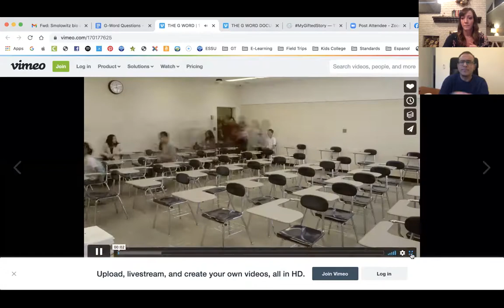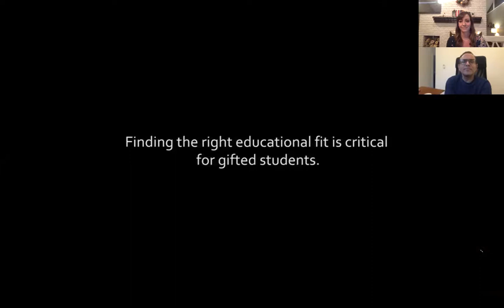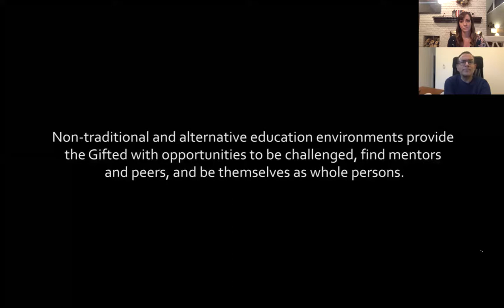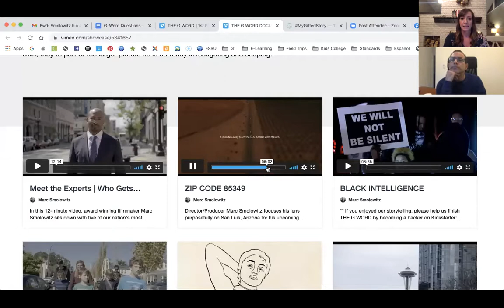Conversations with CAGT--Marc Smolowitz; The G-Word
Marc and Miranda chat about the film "The G-Word" which is currently in post-production and slated for release in early 2022.

Marc Smolowitz is a multi-award winning independent filmmaker based in San Francisco. With three decades of experience in the film and media business, Smolowitz is a director, producer, and executive producer who has been significantly involved in 50+ successful independent films wearing many hats across the entertainment industry. The combined footprint of his works has touched 200+ film festivals and markets on 5 continents, yielding substantial worldwide sales to theatrical, television, and VOD outlets, notable box office receipts, and numerous awards and nominations. His long list of credits includes films that have screened at top-tier festivals such as Sundance, Berlin, Venice, Chicago, Palm Springs, AFI Docs, IDFA, DOC NYC, CPH: DOX, Tokyo, Melbourne, Viennale, Krakow, Jerusalem, among others. His film company -- 13th Gen -- works with a dynamic range of independent film partners globally to oversee the financing, production, post-production, marketing, sales, and distribution efforts of a vibrant portfolio of films and filmmakers. Founded in 2009, the company is known widely for being active on some 10-15 concurrent projects, both independent and inside Hollywood, and it has successfully advanced Smolowitz's career-long focus on powerful social issue films and filmmaking across all genres. In 2016, he received one of the prestigious IFP Fellowships to attend the Cannes Film Festival’s Producers Network and Marche du Film marking him as one of USA’s most influential independent film producers.